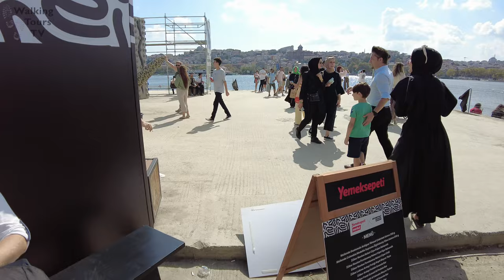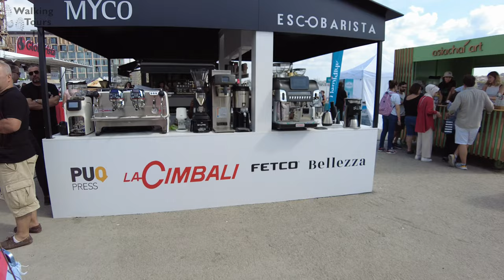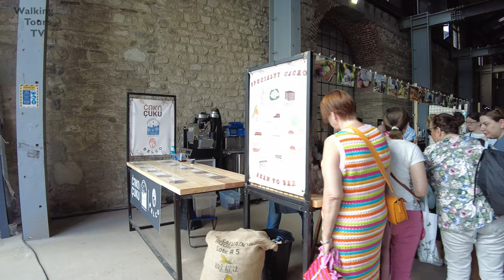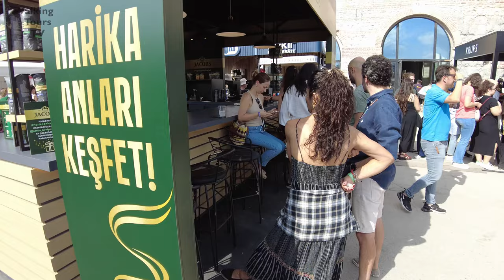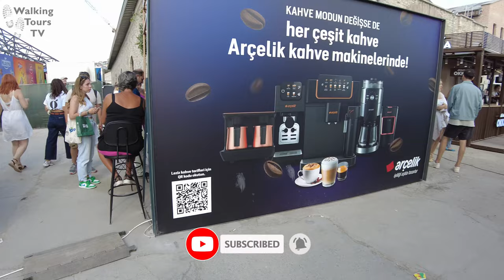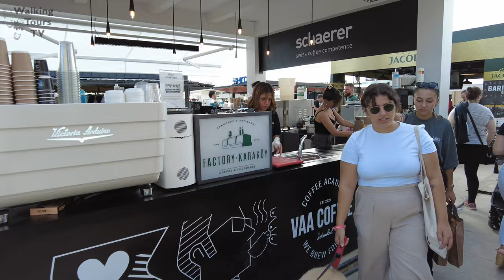The Istanbul Coffee Festival (ICF) 2023 in 4K UHD | Tersane İstanbul kahve festivali 2023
00:00 Highlights
01:42 Coffee Fest 23

The Istanbul Coffee Festival (ICF) 2023 in 4K UltraHD
Something tasty is brewing in istanbul once again. The ninth edition of the annual Istanbul Coffee Festival (ICF), which happened in Tersane istanbul event park, on the shores of golden horn aka Haliç, hosted various events and concerts for four days through Sept 13th to 17th.

Participants had the chance to come together with Istanbul's leading coffee brands, bean coffee producers, chocolate manufacturers and coffee machine manufacturers at the festival, and had the opportunity to taste coffee delicacies and specially designed products. Visitors enjoyed each stand and local celebrities such as Danilo Zanna (Italian chef and television presenter), Sam Çeviköz, Hande Kazanova, Damla Durakçay, Göksel, Bedük, Kolpa, Melis Karaduman, Jabbar and Köfn on stage.

The annual gathering is a celebration of coffee, coffee growers, and coffee culture where coffee enthusiasts can enjoy various activities such as latte art workshops, live coffee demonstrations, and insightful discussions by top figures of the coffee industry. Various exhibitors like coffee growers from different regions, baristas, roasters, café and restaurant owners, innovators, industry advocates, and artisans will also presented during occasion.

Filmed on: Sep. 2023 (Sun. 02-30 pm)

*** Bu video vlog şehri tanıtmak, gezilecek yerleri göstermek amacıyla çekilmiştir. Videoda görünüyor ve bundan rahatsızlık duyuyorsanız lütfen yorumlarda yazarak bizimle iletişime geçiniz, görüntünüz en kısa sürede kaldırılacak veya sansürlenecektir.

*** This Video Vlog is made to show the city and the environment, if you are seen in the video and you don't want that, please contact us by comments down below, you will be removed or censored asap.